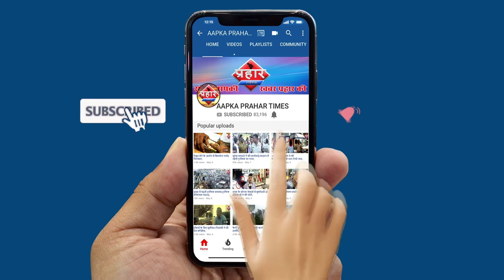रसोई गैस सिलेंडर के बढ़े दामो के खिलाफ महिलाओं का विरोध||Aapka Prahar Times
रसोई गैस सिलेंडर के बढ़े दामो के खिलाफ महिलाओं का विरोध
150 रुपये बढ़े रसोई गैस सिलेंडर के दाम
एनसीपी महिला कार्यकर्ताओ ने किया विरोध